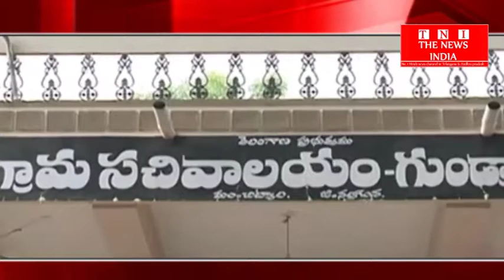TELANGANA NEWS: अमित शाह का दौरा बीजेपी में हर्ष की लहर